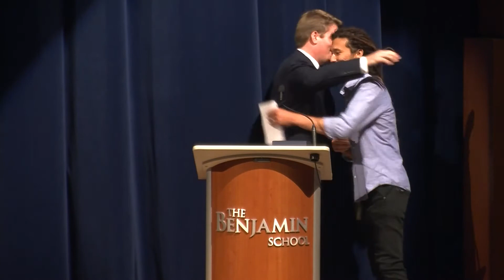2018 Benjamin Distinguished Alumnus Award Winner-Henry Fong